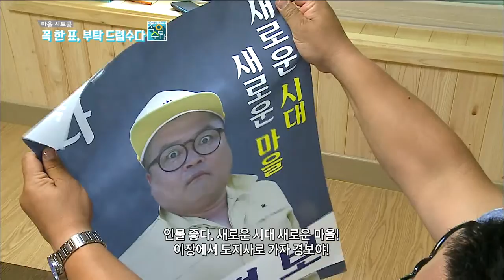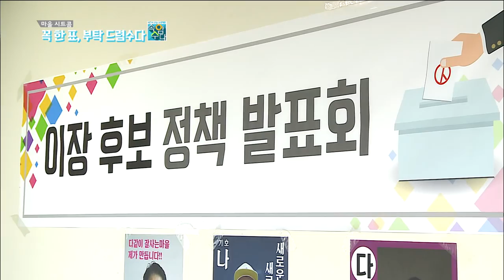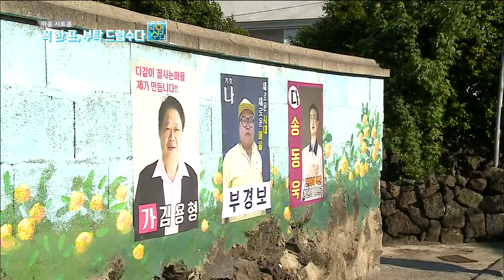꼭 한표 부탁드렴수다(속암수다 시트콤)